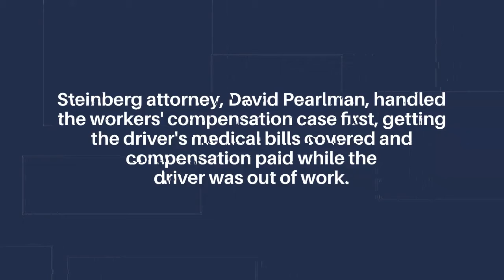Charleston County Jury Awards Delivery Driver Attacked by Dog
A Steinberg Law Firm Attorney took on a personal injury case when a delivery driver was attacked by a dog when delivering a package to a residential home in Charleston, South Carolina. The case went to trial in Charleston County and the jury awarded 3.5 times more than what the insurance company offered before trial.

If you or a loved one has been injured at work, in a car accident, dealing with construction defects, or because of someone else’s negligence, contact Steinberg Law Firm to get help today. Our legal team will do all we can to answer any questions you have about auto accident claims, workers’ compensation, personal injuries, or the social security disability process. With over 170 years of combined legal experience, you can feel confident that a member of our legal staff will have the answers you are searching for.

For the fastest response, you can call our office directly at or visit one of our offices in downtown Charleston, Goose Creek, or Summerville.